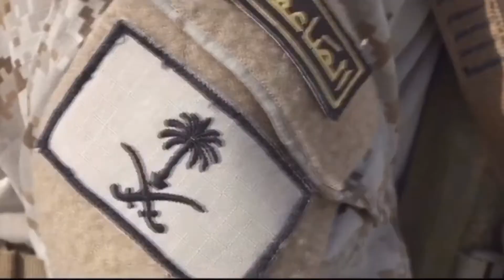THE WATCHERS (PRIDE OF SAUDI ARABIA)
DEFENDERS OF THE FREE 23